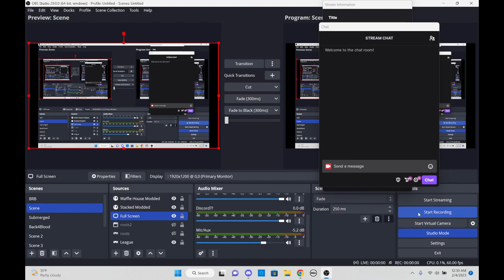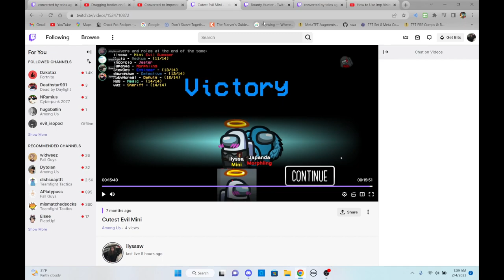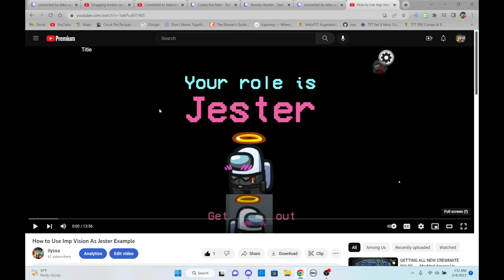Assassin Tips - Jester Movement and Talk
Other Assassin Tips